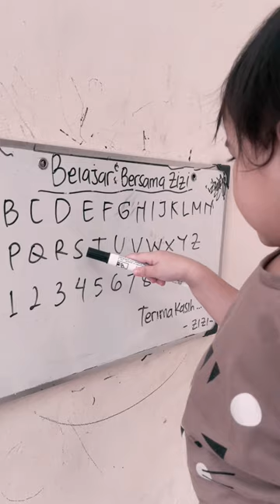Morning lecture with zizi